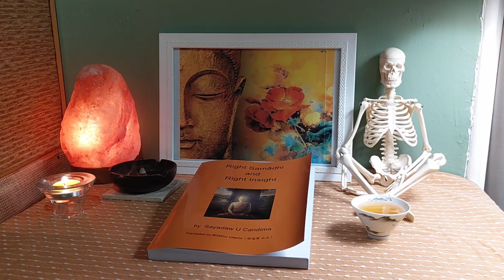Dealing with Pain in Samādhi Practice (Right Samādhi and Right Insight in Sayadaw U Candima's Teach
Right Samādhi and Right Insight in Sayadaw U Candima's (Sayadaw U Sandima's) Teaching

Dealing with Pain in Samādhi Practice

Translation based on the recorded tapes by Bhikkhu Uttamo

Content of Dhamma Talks by Sayadaw U Candima (Sandima)

A Noble Search
Translation based on the recorded tapes (Burmese) by Bhikkhu Uttamo
    • Introduction to Dhamma Talks by Sayadaw U Ukkaṭṭha and Sayadaw U Candima
    • A Noble Search
    • Postscript of Dhamma Talks by Sayadaw U Ukkaṭṭha and Sayadaw U Candima (Sandima)
    • Appendix (On Samādhi and Pain by Teachers) of Dhamma Talks by Sayadaw U Ukkaṭṭha and Sayadaw U Candima

Right Samādhi and Right Insight
    • Introduction to Right Samādhi and Right Insight (Dhamma Talks by Sayadaw U Candima)
    • On Basic Meditation
    • Pain and Samādhi
    • On Ānāpāna Samādhi
    • A Scales Like Samādhi
    • Diamond Meditation
    • Bhavaṅga Meditation
    • After Samādhi, Develop Vipassanā
    • Samādhi Practices
        ◦ 1). The First Stage of Purification of The Mind (Cittavisuddhi)
        ◦ 2). The Second Stage of Purification of The Mind
        ◦ 3). The Third Stage of Purification of The Mind
        ◦ Conclusion

According to the translator—Bhikkhu Uttamo's words, this is strictly for free distribution only, as a gift of Dhamma—Dhamma Dāna. You may re-format, reprint, translate, and redistribute this work in any medium.